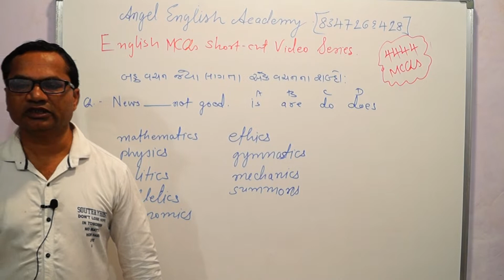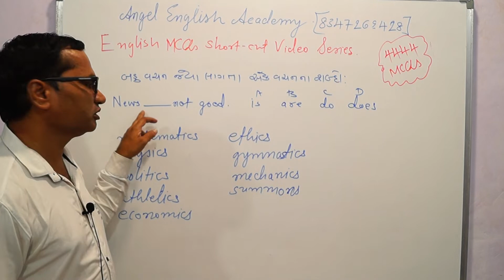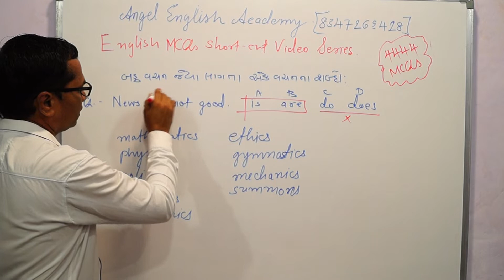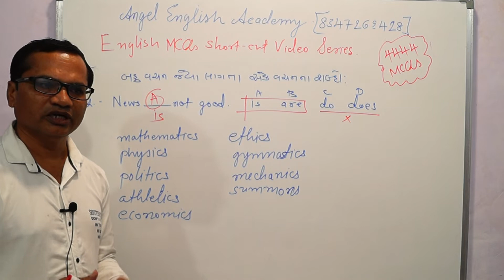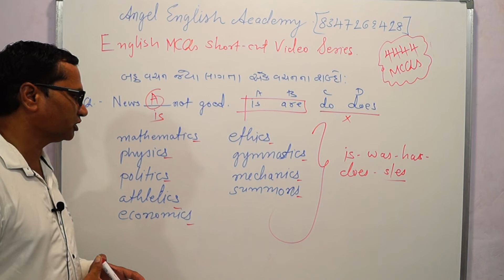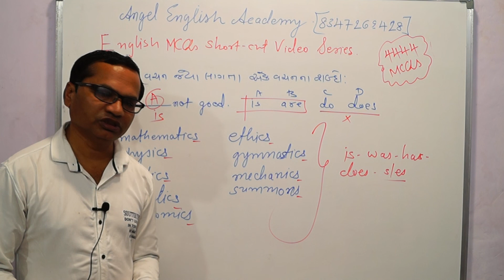English MCQs Short Cut Video-19 Words Look Like Plural but Used as Singular | Angel English Academy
English MCQs Short Cut Video-19 Words Look Like Plural but Used as Singular